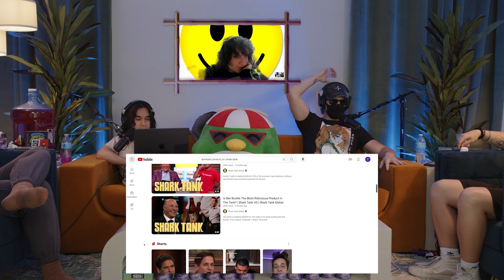The Funniest Freestyle You Will Hear | The Group Chat Highlights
OFFICIAL clips channel of The Group Chat!

Channel run by @SpaceManDino